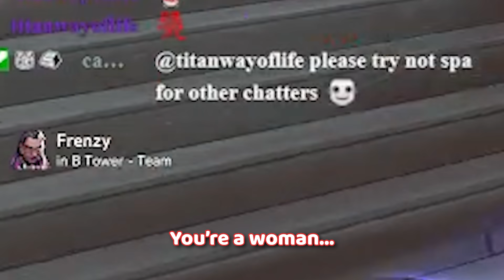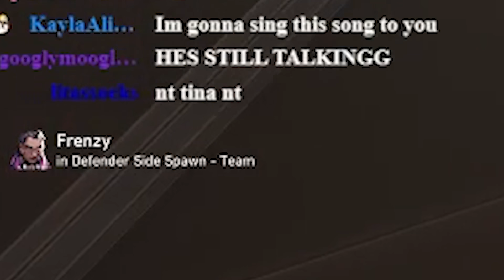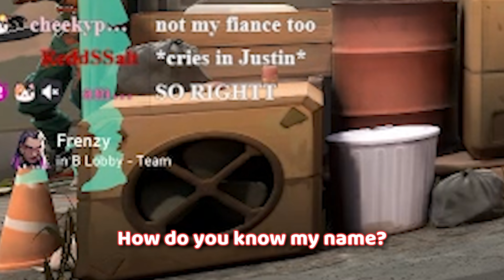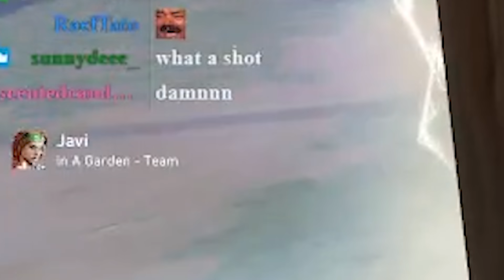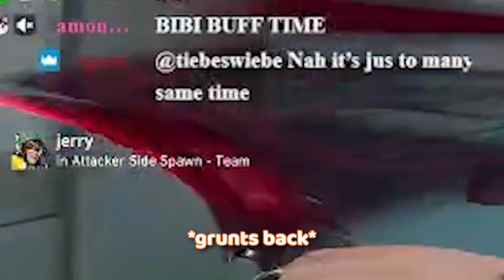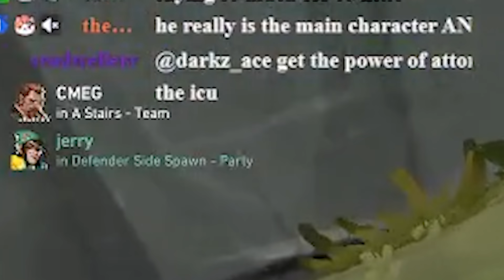My HATER became my #1 FAN in VALORANT